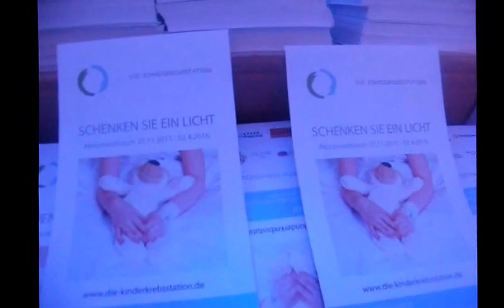Der “Blaue Ball” startete wieder: “Kerzenlicht für Kinder”.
Am Abend den 27. November 2015 fand Blauer Ball Buzzerdrücken im Goldenen Saal des Kempinski Hotels Atlantic unter dem Motto: Kerzenlicht für Kinder „ statt.  Der Blaue Ball steht am 2. April 2016 unter dem Motto ,, wir schaffen die Million,, Anlässlich der jährlichen Aktion ,, schenken Sie ein Licht für die Kinderkrebsstation“. Hier kann man die Karten für Blauer Ball 2016 bestellen.

An dem Abend  wollten  gerne Günter und Marianne Ehnert mit Ihren  Gästen und  prominenten Botschaftern  auf dem Buzzer drücken, und die Tanne auf dem Horner Kreisel mit 10000 Kerzen zum Leuchten bringen. Bei Glühwein, alkoholfreie Getränke, heiße Käsesuppe, Waffel mit heißen Kirschen und auch bei den Networks Gesprächen  war es dort deutlich gemütlich und schön.

Das hatten sich auch Günter und Marianne Ehnert vom "Blauen Ball" gedacht und den traditionellen Auftakt der Aktion "Kerzenlicht für Kinder" kurzerhand ins Hotel "Atlantic" verlegt, dem der Ball ja schon seit vielen Jahren eng verbunden ist. Das  Buzzerdrücken wurde dank Christine Deck, Sandra Quadflieg und Janne Prager - ihres Zeichens Botschafterinnen des "Blauen Balls" viel interessanter und deutlich wichtiger.  Per Video - Liveschaltung erlebte man mit, wie an der große Tanne am Horner Kreisel die Lichter angingen - 10.000 Stück im einzelnen.

dieser Lichter können die Hamburger Bürger ab sofort für 5 Euro symbolisch kaufen. Geld, das ohne jeden Abzug der Kinderkrebsstation des Universitätsklinikums Eppendorf (UKE) zugute kommt: Für Therapien, für die Intensivstation oder die Ambulanz für Musik und malen. Und das Beste ist noch lange nicht Schluss: Bis Ostern können die Hamburger mit ihrer Spende Licht ins Leben krebskranker Kinder bringen.

Ganz viel Licht bringt  auch der Spendenscheck der Selgros -  3.057 Euro waren dort für die Kinder im UKE zusammengekommen. „ Mit dem "Blauen Ball" 2016 wird man  eine wahre "Traumgrenze" überspringen, dann hat man in 19 Jahren über 1 Million Euro für krebskranke Kinder gesammelt“ - so Günter Ehnert .
Neue Aktion in VorbereitungSpendenkonto:
Commerzbank Hamburg, Gem. Die Kinderkrebsstaion UG
Kto: 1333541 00, BLZ: 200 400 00
IBAN: DE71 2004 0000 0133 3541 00
BIG: COBADEFFXXX

Neben der Charity gibt es noch was zu schätzen ist , dann ist es die familiäre Atmosphäre. Der Boxer Ismail Özen ist auch vorbei gekommen - er hatte extra die Vorbereitungen zu seinem Kampf in der kommenden Woche unterbrochen, um die Aktion zu unterstützen. Es war wirklich ein  entspannter und interessante  Vorweihnachtsabend.

Prof. h.c. Dr.h.c Natalia Eitelbach of Philosophy of European Science NCLC Institute USA.
Limited Liability Company  LLC.
VIP Business Service International. USA.